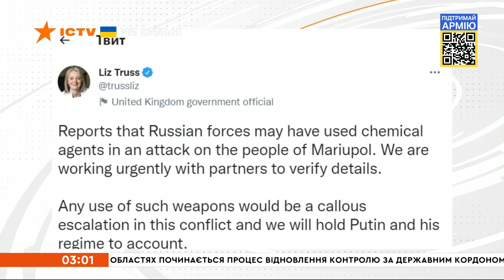🔥 Вікна-новини. Випуск від 12.04.2022 (03:00)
Випуск програми Вікна-Новини на СТБ – актуальні новини країни та світу за 12 квітня 2022 року:

00:00:10 – Від хімічної атаки по Маріуполю жителям фактично нікуди сховатись.
00:01:38 – У Харкові вночі активізувався ворог: обстріли міста.
00:02:39 – Зеленський звернувся до Республіки Корея.
00:03:54 – Ротація та сирійський досвід окупантам не допоможуть.
00:04:48 – Білогородська ОТГ поступово оговтується від нападу рашистів.
00:08:04 – Прем’єрка Литви відвідала Бородянку.
00:09:26 – Вигнання російських дипломатів з європейських країн.
00:09:47 – Понад 4 тисячі людей змогли евакуюватись із Запорізької, Донецької та Луганської областей.
00:10:35 – Український бізнес оживає.
00:13:26 – Похорони Путіна, Кадирова, Шойгу та Лаврова.
00:14:06 – Німецька співачка заспівала «Ой у лузі червона калина».

Підтримайте редакцію Вікна СТБ, яка працює на інформаційному фронті війни з Росією. Надати допомогу👇👇👇

Побач більше!